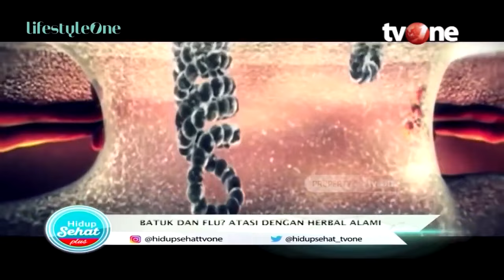Cara Meredakan Batuk Flu dengan Bahan-Bahan Alami | Hidup Sehat tvOne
Hidup Sehat tvOne - Cara Meredakan Batuk Flu dengan Bahan-Bahan Alami

(RA01)

Thankyou ☺❤
Hidup Sehat